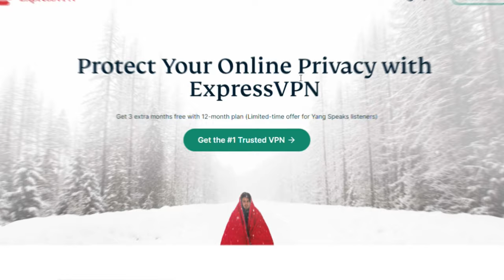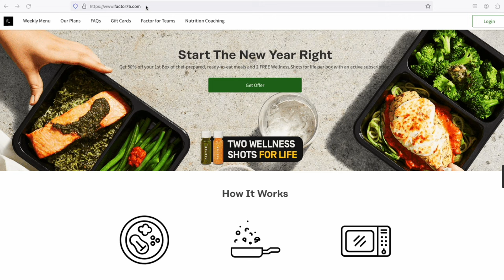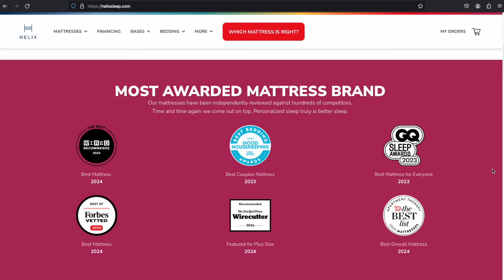How an independent candidate got 42% of the vote against an incumbent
As an independent candidate, Greg Orman received a stunning 42.5% of the vote in his race against an incumbent senator in Kansas. Greg joins Andrew to talk about facing an unprecedented opposition effort from Republicans, wasted votes, and cheat codes for independents.

00:00 - Intro
00:47 - An Independent Path
07:32 - Why Run As an Independent?
13:22 - Independent Cheat Codes
18:27 - Running for Senator in Kansas
23:49 - An Unprecedented Republican Rescue Effort
27:56 - The 2018 Governors Race in Kansas
29:54 - Are Votes Ever Wasted?
34:03 - The Media, Partisans & the Duopoly
39:44 - Committing to the Independent Cause

A Declaration of Independents

code helixpartner20